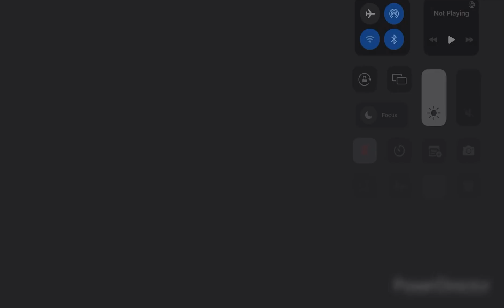Teaser Trailer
The battle will begin soon…

Music from Infinity War trailer 2.